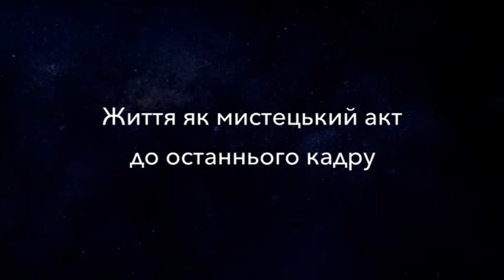ЛЮДИНА з ТАБУРЕТОМ. Трейлер 1